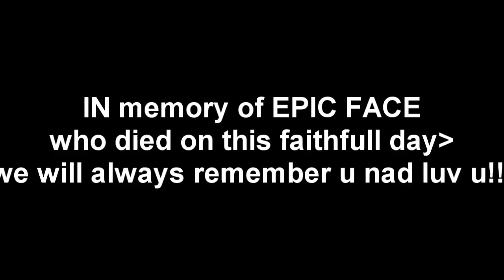Lego: Vending Machine/ Song Survival